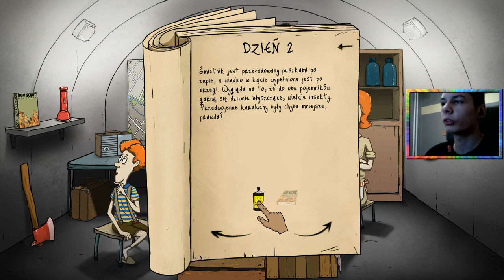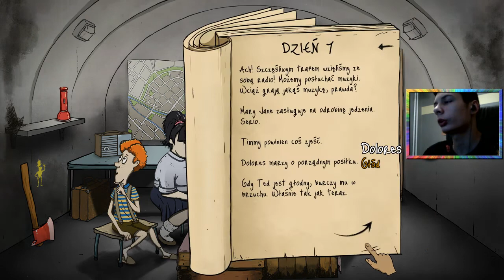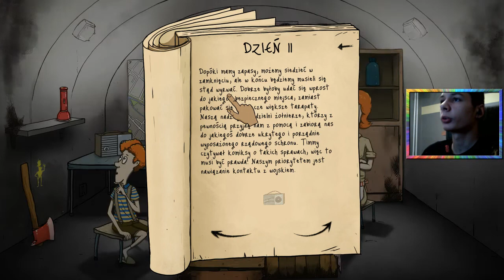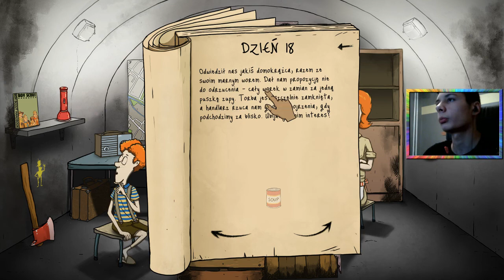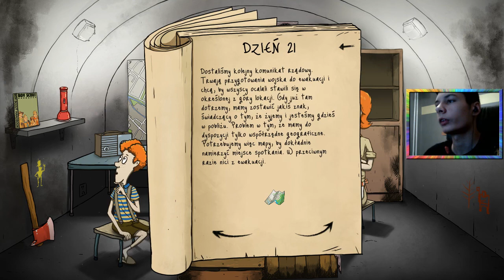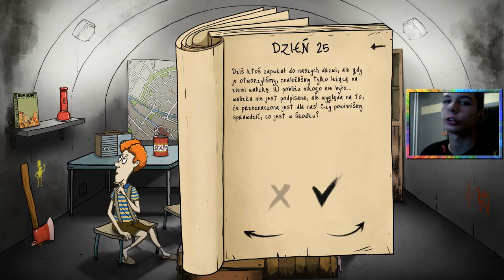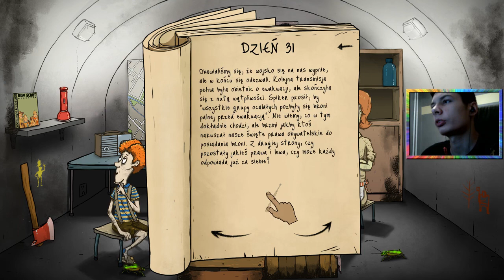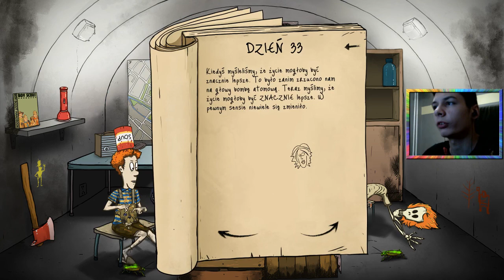60 Seconds - S2 - [#02]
►Komentuj
Origin - Kurhannn
EpicGames - iXram